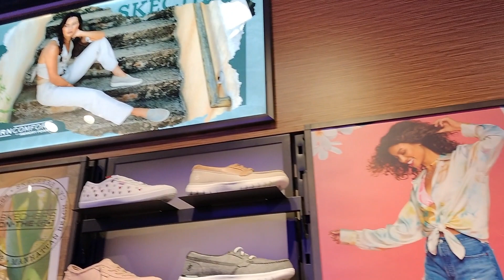Skechers - Max Cusion Technology